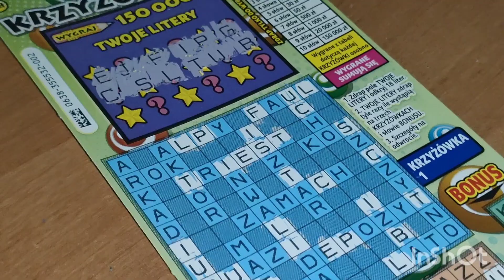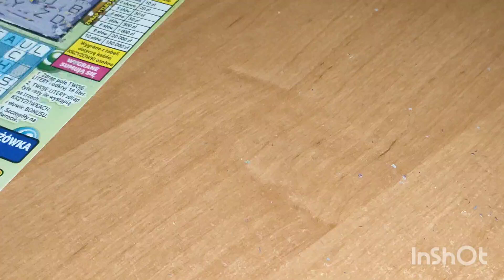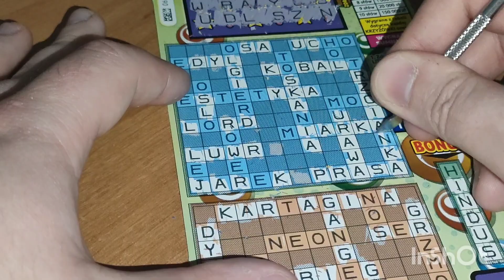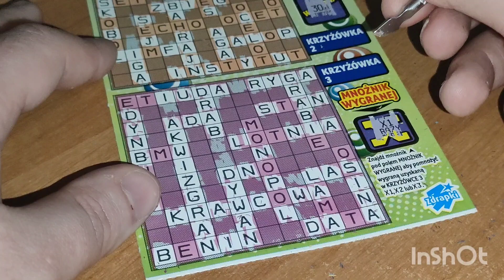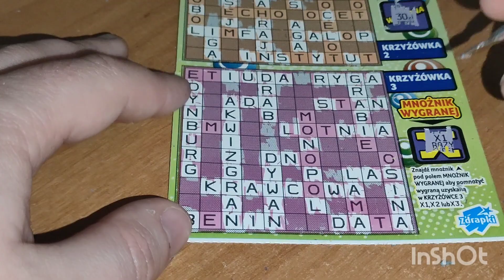#389 Relaks z Krzyżówką XXL na plusie 😱